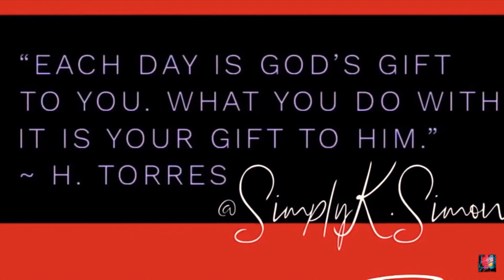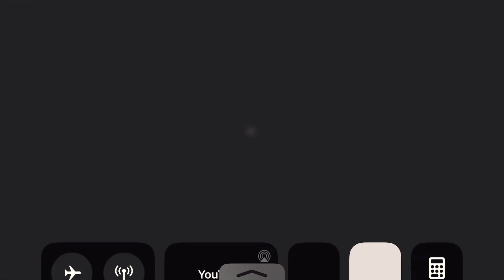ASMR Ice Buffet, Igloo Ice, Ice Chips, Carbonated Ice, Powdery Ice, Blended Ice, Etc, half moon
Hi my ice lover Favs !!

Ice buffets with igloo ice, Carbonated ice, ice chips, blended ice, powdery ice and  ice chunks